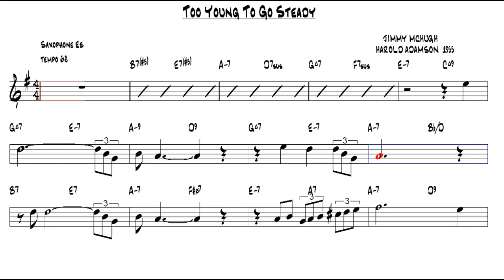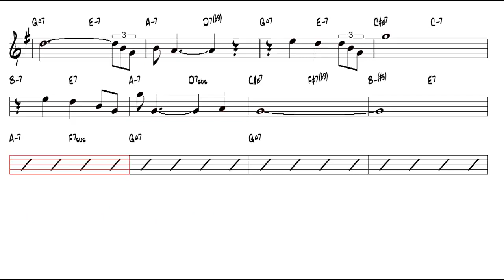Too Young To Go Steady Jimmy McHugh 1955 Alto Sax